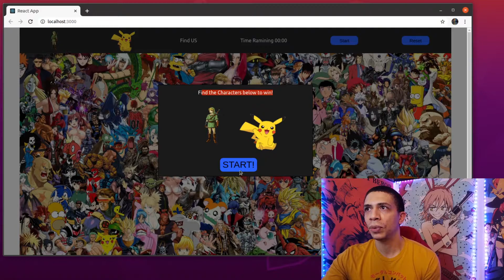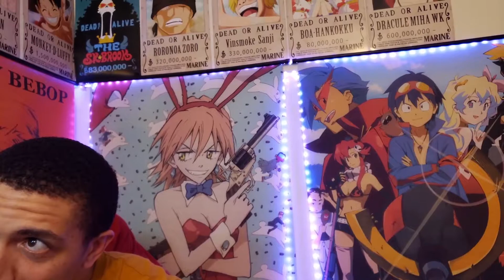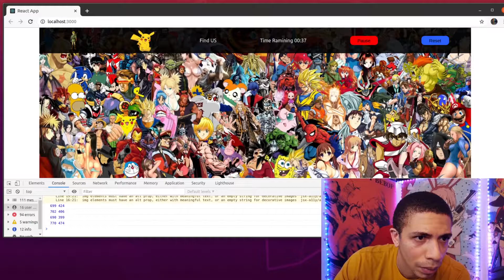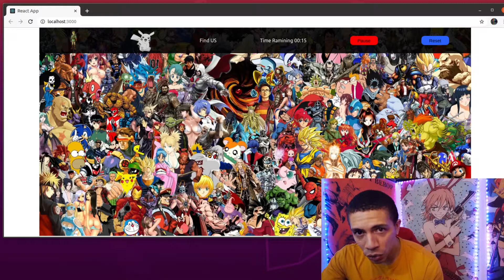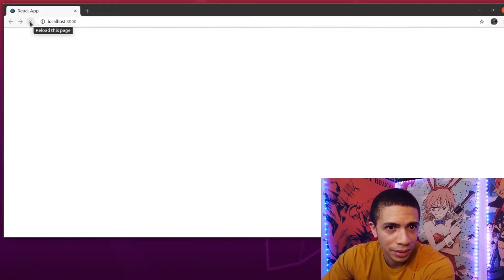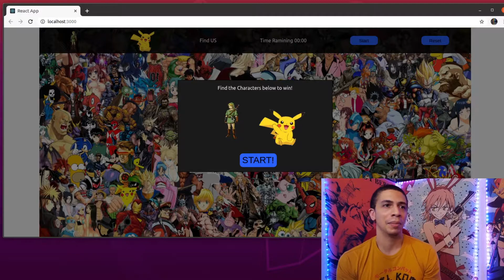Learning To Code | 6 Months in! | Projects included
Half a year can you guys believe it?

github: mikewhite628